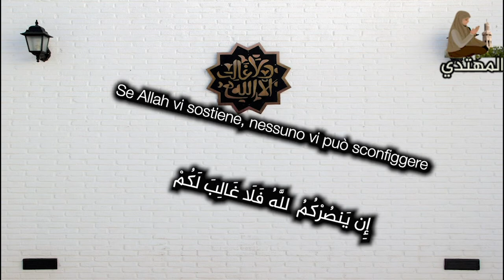معركة شقحب Battaglia di Marj al Suffar